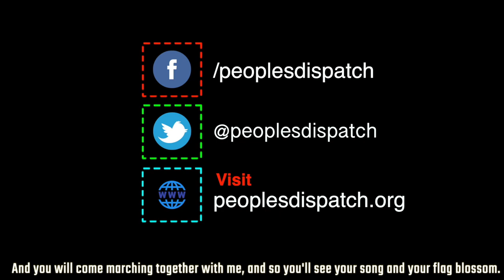Blasts Kill 25 in Afghanistan, Government and Taliban Trade Charges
In this episode, we take a look at a deadly blast in Afghanistan's Helmand province, a call for mobilization by Ecuador's trade unions, a possible postponement of Israel's annexation plan, and the new national security law in Hong Kong.